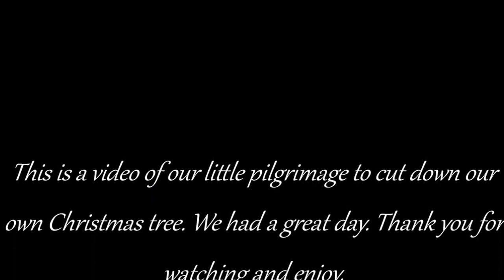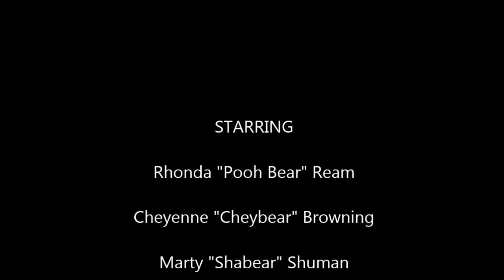christmas tree adventure 2013